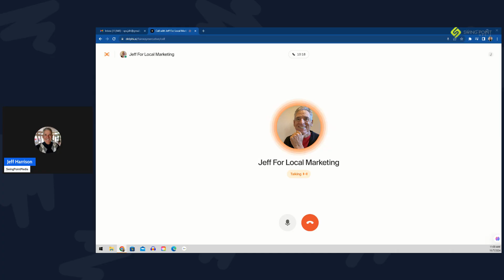What If You Could Clone Your Marketing Genius?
Imagine having a digital assistant that remembers every bit of your marketing knowledge and insights, always ready to support you. It’s like cloning yourself for your business—no forgetting, no missed opportunities.

This new digital assistant concept could revolutionize how you approach marketing.